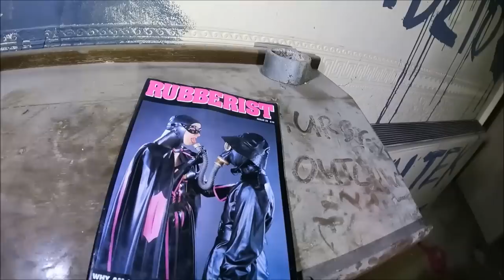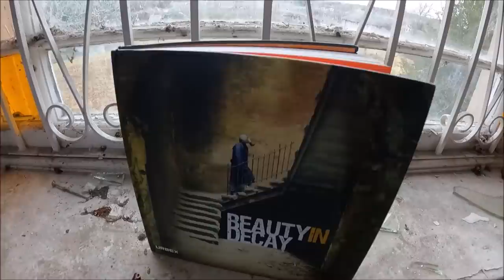Abandoned 2 Story House - SCOTLAND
I Believe this was a former doctors surgery